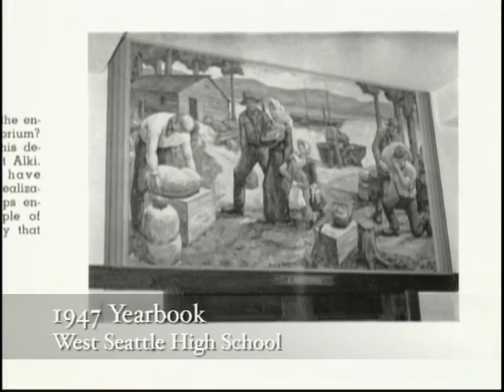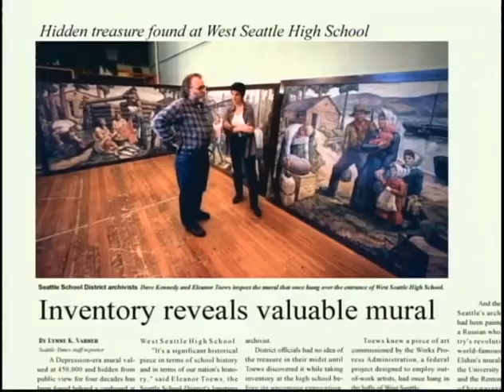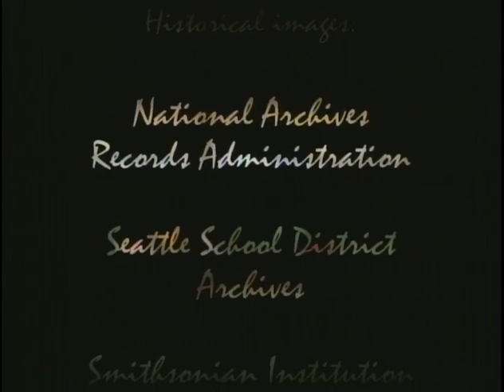West Seattle High School's lost & found Depression-era mural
Talented artist and Russian immigrant Jacob Elshin moved to Seattle in 1923. During the Great Depression, Elshin created art under President Franklin D. Roosevelt's New Deal funded Federal Artists Project. His first commissioned mural depicted three scenes of early pioneer life in West Seattle that would go on display at West Seattle High School. In 1974, the murals went into storage - and were forgotten - during renovations to the school. This is the story of how the pieces were rediscovered more than 25 years later. Originally aired in 2001.